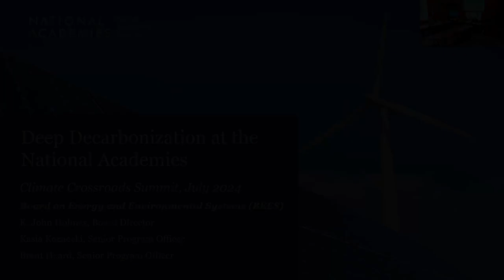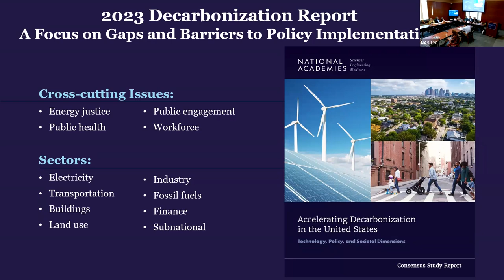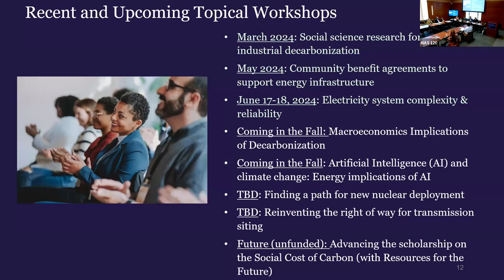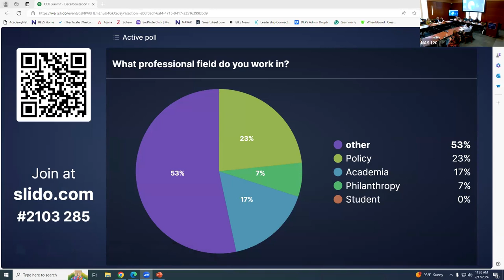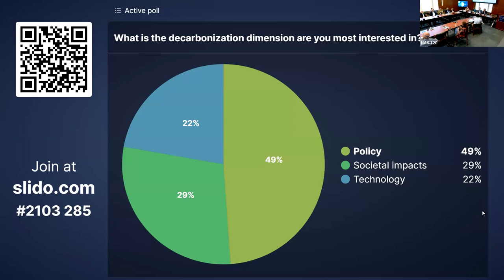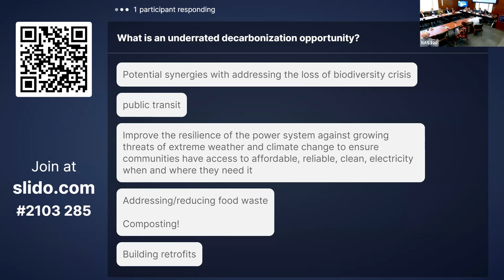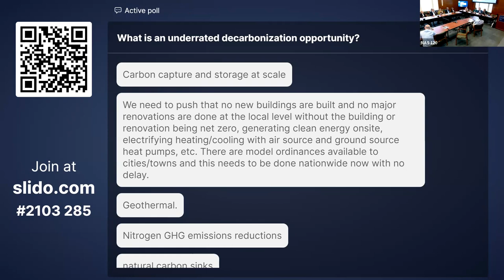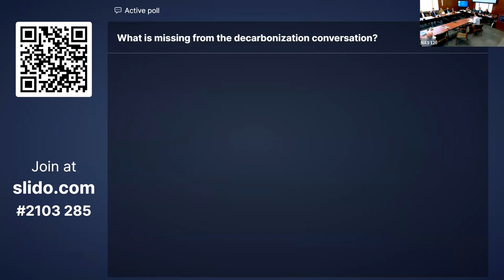Climate Crossroads 2024 - Session 6: Future Directions for the Climate Crossroads Decarbonization